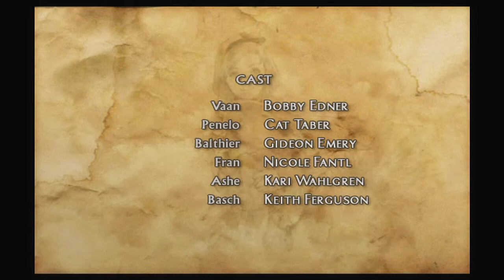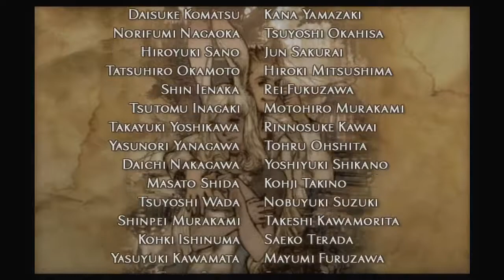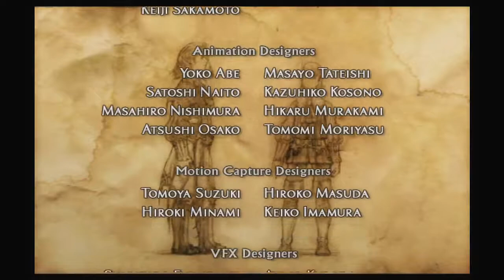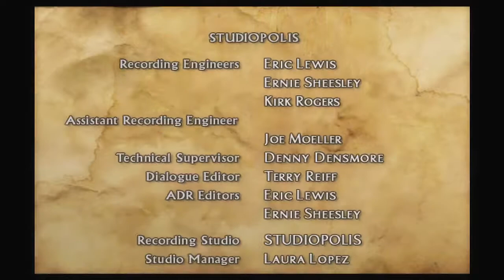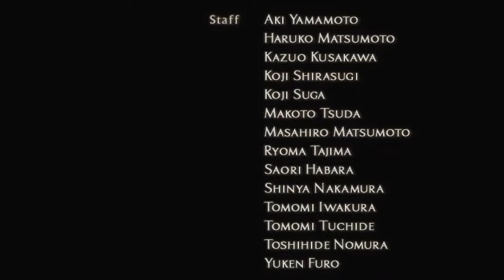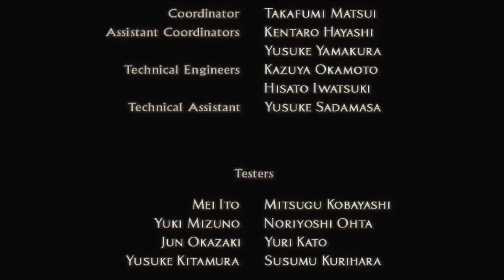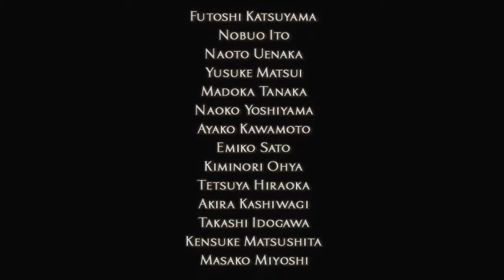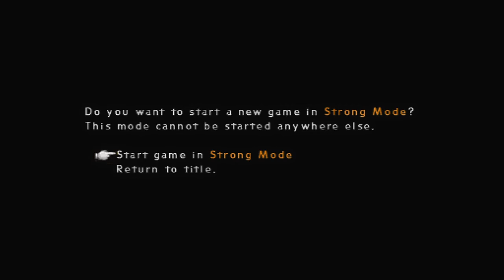Final Fantasy XII IZJS Episode 44 Combat pour la liberté